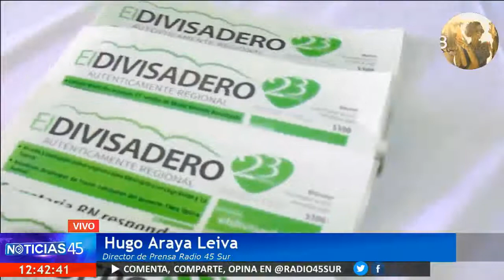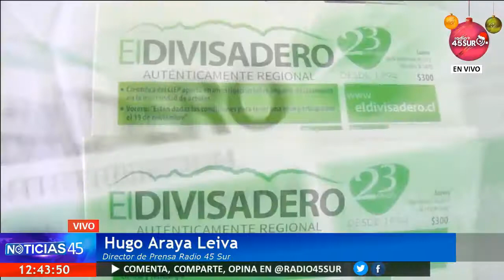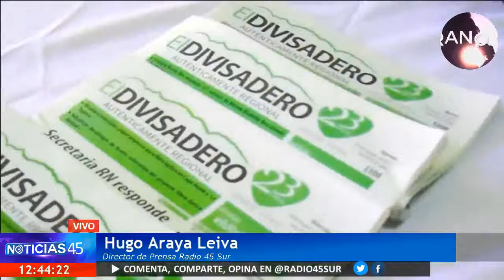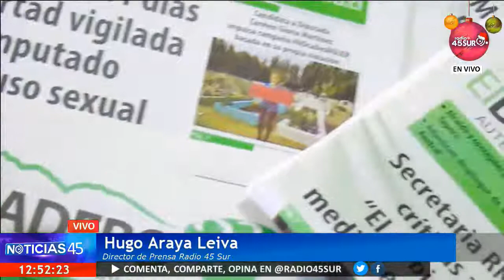PROGRAMA NOTICIAS 45 (VIERNES 22 DICIEMBRE 2017)